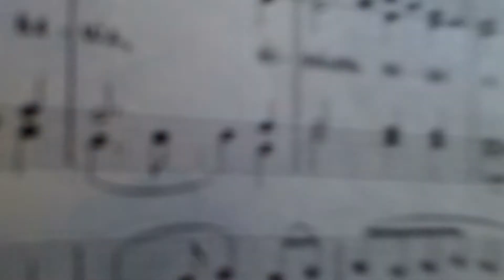Милость Мира Лапаев